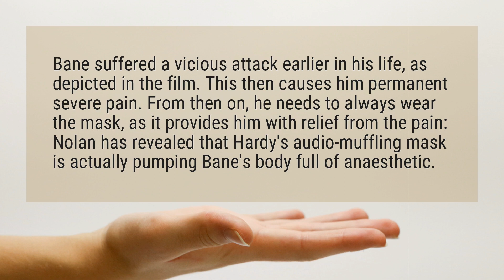Why does Bane wear a mask?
Bane suffered a vicious attack earlier in his life, as depicted in the film. This then causes him permanent severe pain. From then on, he needs to always wear the mask, as it provides him with relief from the pain: Nolan has revealed that Hardy’s audio-muffling mask is actually pumping Bane’s body full of anaesthetic.